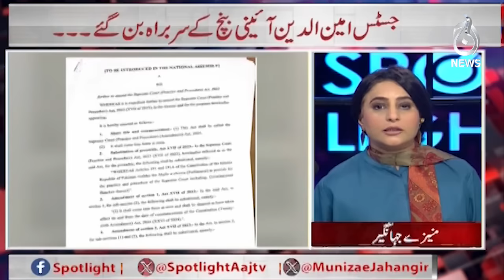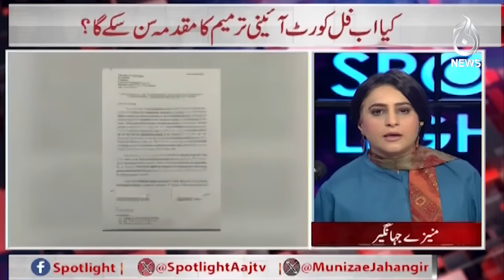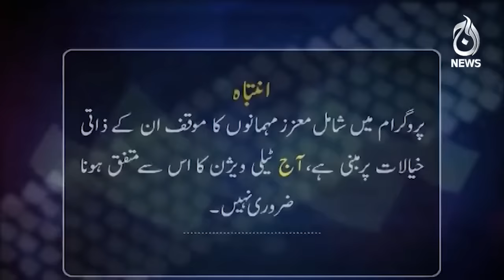Is the Constitutional Bench really a parallel Supreme Court?| Spot Light | Complete show | Aaj News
Is the Constitutional Bench really a parallel Supreme Court?| Spot Light with Munizae Jahangir | Complete show | 05 Nov, 2024 - Aaj News

Guests:
- Abid Saqi
- Shoaib Shaheen
- Barrister Aqeel Malik
- Akhtar Hussain

Spot Light With Munizae Jahangir:
shorturl.at/gwFU6